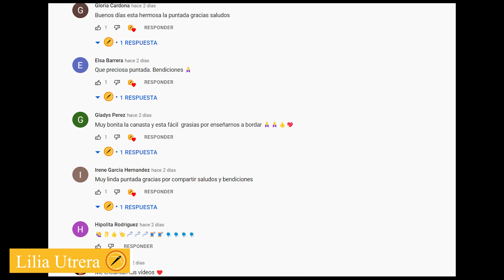👀Crea una puntada rápida y bonita para UVAS🍇 BORDADOS FACILES 245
Que tal amigas, hoy les enseño una puntada para UVAS FACIL🍇 paso a paso, esperamos que les guste y cualquier comentario por favor déjalo aquí debajo.

te invito a que lo compartas, ya que eso nos ayuda mucho a llegar a mas publico.  🙋🏻‍♀️🙋🏻‍♂️